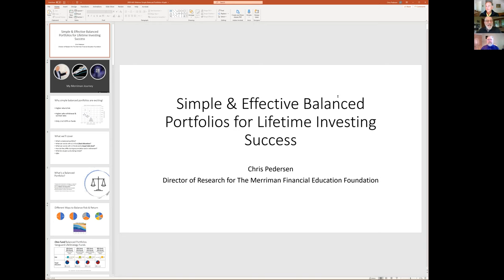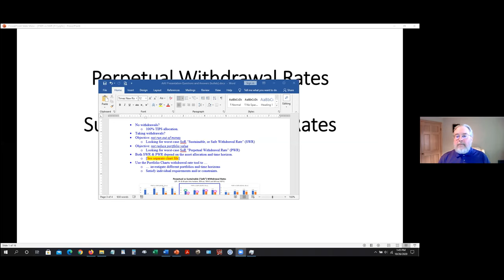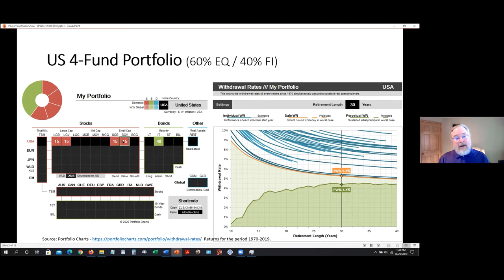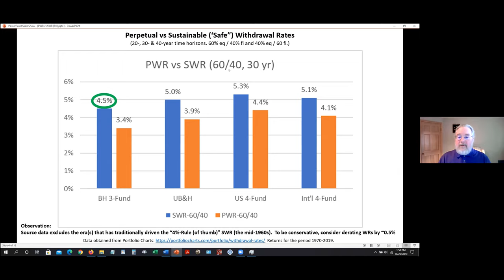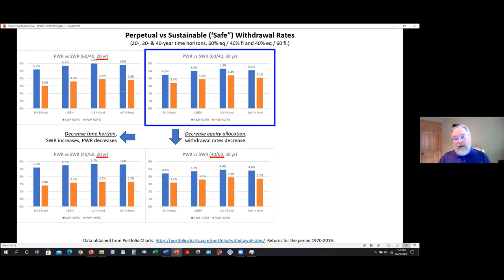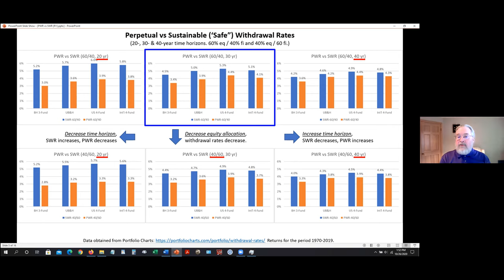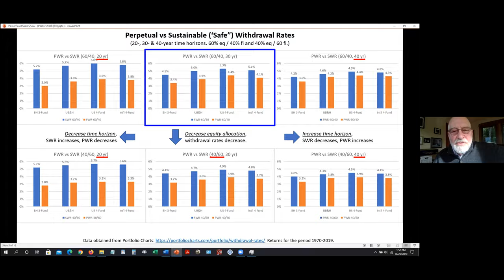Q&A Follow-up to “Simple & Effective Balanced Portfolios for Lifetime Investing Success”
In a live AAII webinar on Oct. 21, 2020, Chris Pedersen, Director of Research at The Merriman Financial Education Foundation presented some very simple portfolios that achieve massive diversification and how to apply a variety of approaches during both working years and retirement. Following this presentation Chris, Paul Merriman and Daryl Bahls, Director of Analytics, met (virtually) to address additional questions received during the event.

1.  What withdrawal strategies do you recommend?  Should I take money equally or draw from the fund that has grown the most?  How do RMDs change things?

2.  How do you manage a do-it-yourself 2 Funds for Life portfolio using only a U.S. Total Market Fund and a U.S. small-cap-value fund?

3.  What percent of investors can sustain a strategy the means experiencing a 50% decline?

4.  Why did the Trev4 Portfolio do so much better in Chris’ presentation compared to Paul’s presentation?

5.  Why don’t you mention mid-cap funds?

6.  How can an investor determine what factors their stocks and bonds fall in to?

7.  How can an investor add some value and size factors to their portfolio without exposing them to too much risk?

8.  What mix of assets are suggested to a retiree with the goal of asset preservation that keeps up with inflation?

9.  In the Vanguard TDF example, why is there a disproportionately lower increase in return as you go up in the stock exposure?

10.  how much will taxes from rebalancing hurt my returns in a taxable account?

To view the graphics from this Q&A session (thanks to Daryl Bahls),

2) Sign up for our biweekly newsletter at PaulMerriman.com
4) Consider making a tax-deductible donation to the Foundation to support our mission to provide financial education to investors. Thank you!